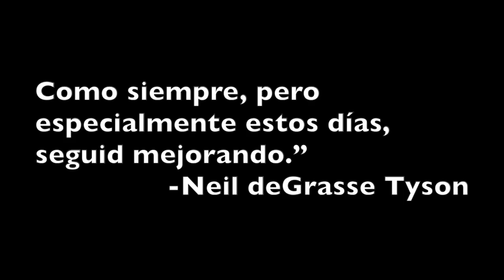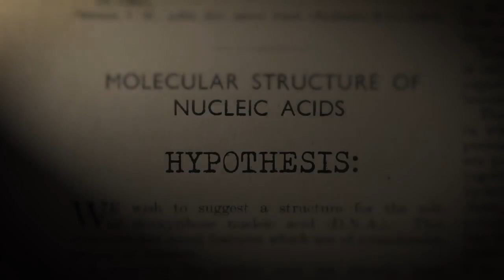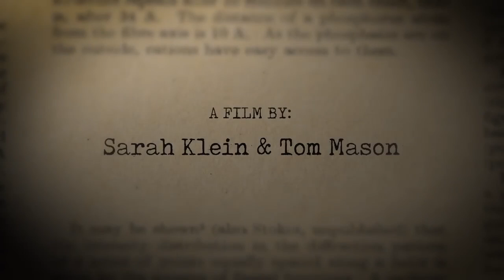Neil deGrasse Tyson: Science in America (La ciencia en EE. UU.) - SUBTITULADO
Neil deGrasse Tyson nos dice "las palabras más importantes que jamás haya dicho" ante el preocupante aumento de población científicamente inculta.

Nota de la traducción: en la presentación previa del vídeo, Neil termina con su habitual frase "Keep looking up" que es un juego de palabras que se puede traducir de dos maneras: "seguid mejorando" y "seguid buscando allí arriba". En el vídeo sólo he puesto la primera.